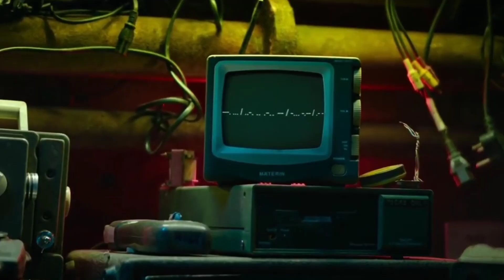JAWAN Trailer | Shahrukh Khan | Deepika Padukone | Vijay Sethupathi | S2R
JAWAN Trailer | Shahrukh Khan | Dipika Padukone | Vijay Sethupathi |Jawan update| S2R

vijaysethupathi atlee Kumar
nayanthara

Jawan Trailer hindi  | Sharukh Khan | nayanthara Thalapathi Vijay Vijay Sethupathi atlee Kumar
JAWAN - Official Trailer | Shah Rukh Khan | Deepika Padukone, Vijay Sethupathi, Nayanthara Updates Pathan | Official Teaser | Shah Rukh Khan | Deepika Padukone | John Abraham | Siddhartha Anand

In This Video :
youth
jawan trailer
jawan bgm
Jawan baat ba sawarko me u gor ka kari
jawan maja yarwa se pahile jawan songs
pathan
pathan song pathan trailer
pathan movie song
pathan movie
pathan
jawan teaser srk
jawan ladki ka khula khula bal ko kala song
jawan kaila tu saiya rate

About S2 Review : This channel is totally dedicated to latest Bollywood news, gossip, scandals, controversies, and updates straight from the B-town. This channel is a passion for all the Bollywood fans across the globe who thrive on Bollywood news and gossip and are amused by it. Whether you are a budding artist analyzing industry trends or just somebody who wants to be amongst the first ones to know all about it - this channel can help.